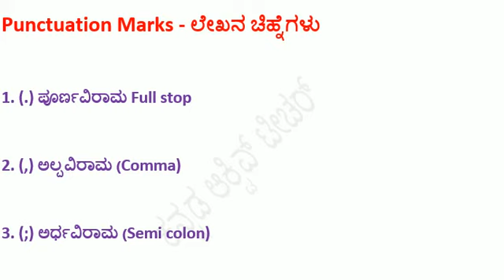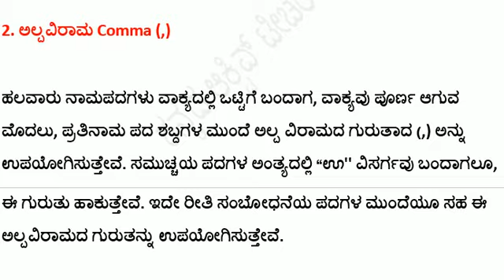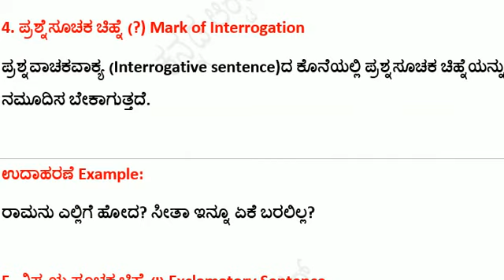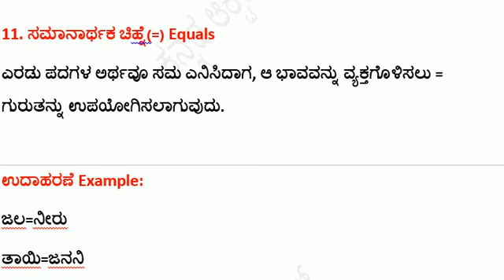ಲೇಖನ ಚಿಹ್ನೆಗಳ ಪರಿಚಯ | Punctuation Marks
ಧನ್ಯವಾದಗಳು